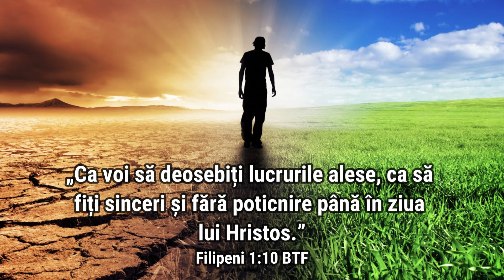Viața transformată este sinceră - 27 iunie | Cu Dumnezeu în zori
„Ca voi să deosebiți lucrurile alese, ca să fiți sinceri și fără poticnire până în ziua lui Hristos.” Filipeni 1:10 BTF

Traducere și note personale de final: Sebastian Ghenghea
Interpretare audio: Daniel Anghel-Cioclu
Editare video: Sebastian Ghenghea
Fundal audio: Edward Elgar - "Nimrod" (din "Enigma Variations")